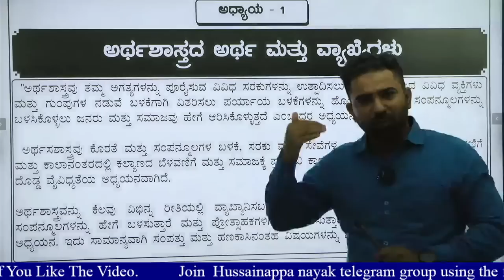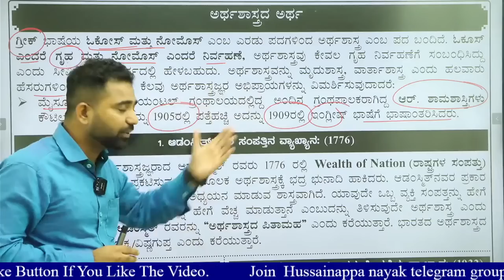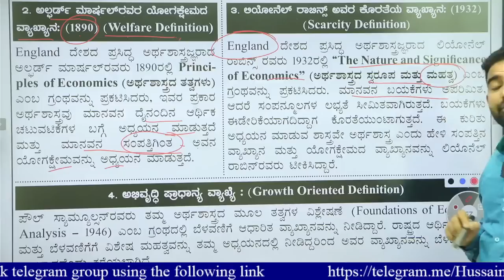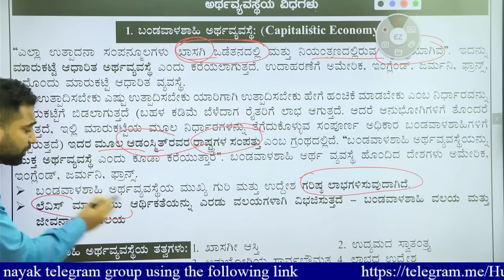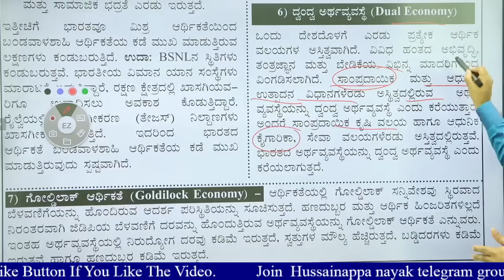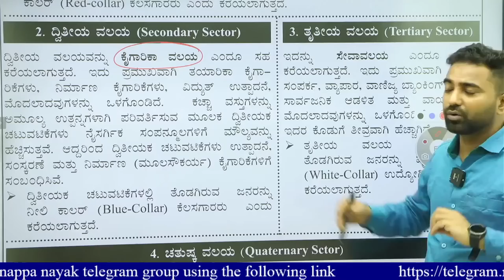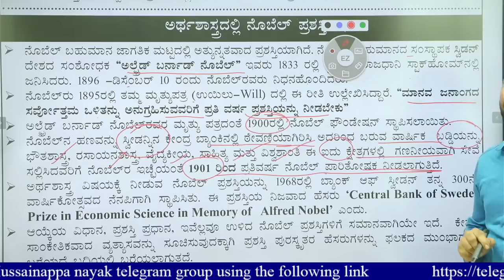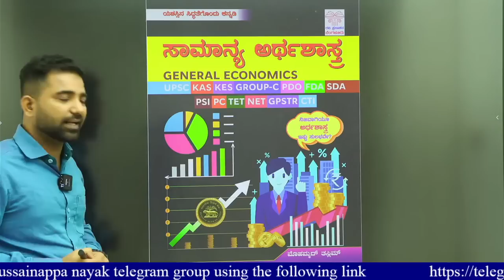General Economics Video - 01 - Mohammad Tasleem Sir